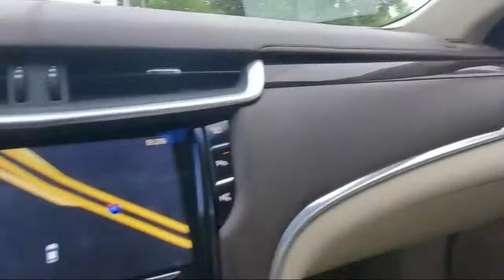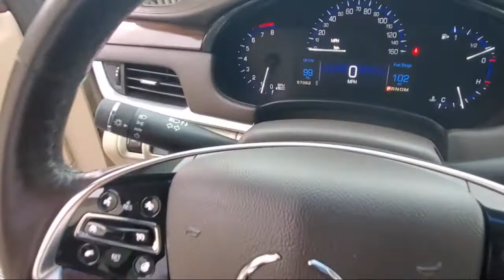2014 Cadillac XTS Luxury Daytona Beach Jacksonville Beach St. Augustine Ormond Beach Palm Coast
2014 Cadillac XTS Luxury Stock Number: PR2982C Vin:2G61M5S34E9264609.